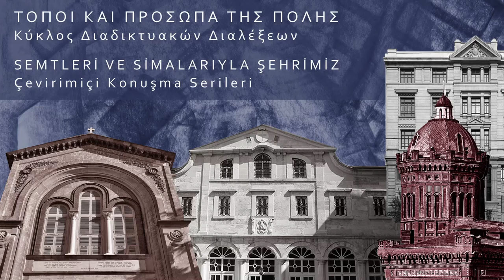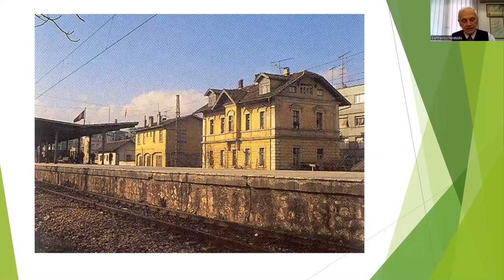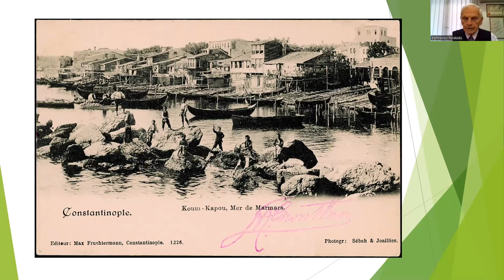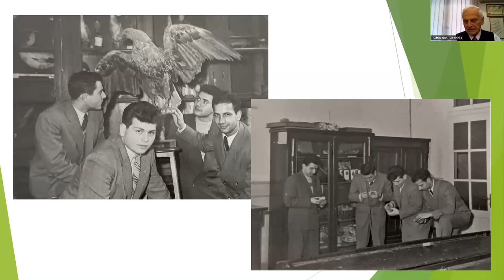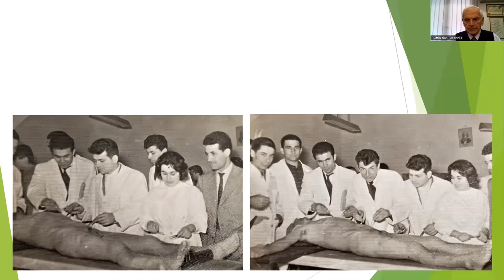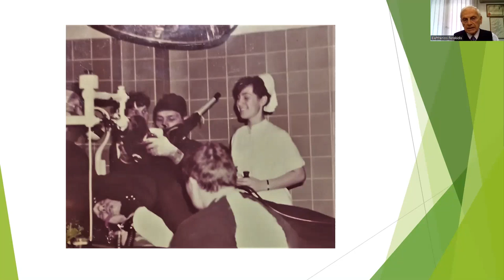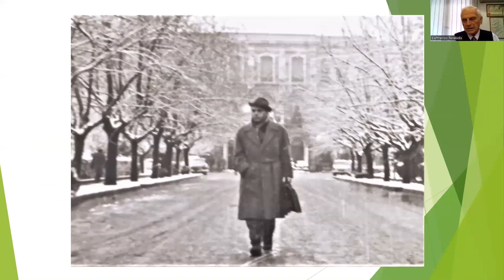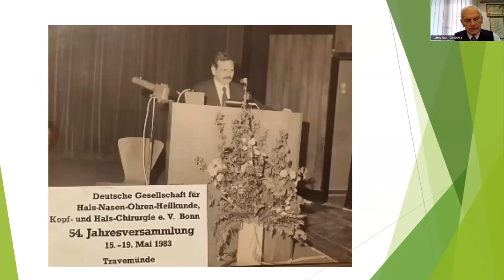Ελευθέριος Φερεκύδης, Ένας Κοντοσκαλιανός γιατρός. Ελευθέριος Φερεκύδης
Το Γενικό Προξενείο της Ελλάδας στην Κωνσταντινούπολη στο πλαίσιο των πολιτιστικών του δράσεων και της προβολής της ιστορικής Συλλογής Σακκουλίδη, η οποία στεγάζεται στο Σισμανόγλειο Μέγαρο, σε συνεργασία με την Εταιρεία Μελέτης της καθ’ Ημάς Ανατολής συνεχίζει τον δ΄κύκλο διαδικτυακών διαλέξεων υπό τον τίτλο «Τόποι και Πρόσωπα της Πόλης» για την πρόσφατη ιστορία του Ελληνισμού της Πόλης.
Ακαδημαϊκός συντονισμός προγράμματος:
Ευαγγελία Αχλάδη, Υπεύθυνη Βιβλιοθήκης Σισμανογλείου Μεγάρου
Σάββας Τσιλένης, Πρόεδρος της Εταιρείας Μελέτης της Καθ’ Ημάς Ανατολής.

Ελευθέριος Φερεκύδης.
Γεννήθηκε στην Κωνσταντινούπολη. Είναι απόφοιτος του Ζωγραφείου Λυκείου και της Ιατρικής Σχολής του Παν/μίου Κωνσταντινούπολης. Έχει αποκτήσει τον τίτλο ειδικότητας της Ωτορινολαρυγγολογίας, και έχει εργασθεί  ως Επιμελητής και ως Αναπλ. Διευθυντής στη Δυτ. Γερμανία. Εν συνεχεία διετέλεσε Επιμελητής, Λέκτορας, Υφηγητής, Επίκουρος Καθηγητής, Αναπληρωτής Καθηγητής  και τακτικός Καθηγητής  στο Πανεπιστήμιο  Αθηνών. Από το 2000 μέχρι το 2008 διετέλεσε Διευθυντής Καθηγητής της Ωτορινολαρυγγολογικής Κλινικής του Παν/μίου Αθηνών στο Ιπποκράτειο Νοσοκομείο. Είναι μέλος πολλών  Επιστημονικών Εταιρειών, Eλληνικών και ξένων, και μέλος συντακτικής επιτροπής Επιστημονικών Περιοδικών ελληνικών και ξένων. Διετέλεσε Εκπαιδευτής της Αμερικανικής και Γερμανικής Ακαδημίας  Ωτορινολαρυγγολογίας και Χειρουργικής Κεφαλής και Τραχήλου. Υπήρξε Επισκέπτης Καθηγητής Ωτορινολαρυγγγολογικών Κλινικών στη Γερμανία και Αμερική. Έχει συγγράψει μεγάλο αριθμό  ξενόγλωσσων μελετών σε  περιοδικά του εξωτερικού όπως και σε ελληνικά περιοδικά και βιβλία. Υπήρξε Πρόεδρος της Πανελλήνιας Εταιρείας Ωτορινολαρυγγολογίας, της Ωτορινολαρυγγολογικής Εταιρείας Αθηνών, Πρόεδρος της Εξεταστικής Επιτροπής χορήγησης Ειδικότητας και Πρόεδρος ειδικής επιτροπής του Κεντρικού Συμβουλίου Υγείας. Έχει τιμηθεί με το Χρυσό Μετάλλιο Le Prieure de Saint Marc του Αγίου Μάρκου του Πατριαρχείου Αλεξανδρείας, του Χρυσού Σταυρού της Εκκλησίας Δωδεκανήσου του Οικουμενικού Θρόνου. Ακόμη έχει τιμηθεί από την Πανελλήνια Εταιρεία Ωτορινολαρυγγολογίας, την Εταιρεία Αθηνών, την Πανελλήνια Νευρολογική και Ωτολογική Εταιρεία για την εκ μέρους του την διεθνή αναγνώριση της Ελληνικής Ωτορινολαρυγγολογίας. Επί πλέον έχει ανακηρυχτεί τιμητικά σε Επίτιμο μέλος της Παγγερμανικής Εταιρείας Ωτορινολαρυγγολογίας όπως και Αντεπιστέλλον Μέλος της Γερμανικής ΩΡΛ Εταιρείας. Τέλος υπηρέτησε επί σειρά ετών την Κωνσταντινουπολίτικη ομογένεια ως ενεργό μέλος όπως και διαδοχικά ως Πρόεδρος Διοικητικών συμβουλίων Κωμσταντινουπολίτικων Σωματείων συγκεκριμένα του Σωματείου Ελλήνων Απελαθέντων εκ Τουρκίας και της Ενώσεως Κωνσταντινουπολιτών.

Elefterios Ferekidis, Kumkapılı doktor Elefterios Ferekidis

Yunanistan’ın İstanbul Başkonsolosluğu, kültürel etkinlikleri kapsamında ve Sismanoglio Megaro’da bulunan tarihi Sakkulidis Koleksiyonu’nun tanıtımı amacıyla, Doğu’nun Ortodoks Rumları İncelemeleri Cemiyeti (Eteria Meletis tis kath’ imas Anatolis – ΕΤ.ΜΕL.ΑΝ.) ile işbirliğinde, İstanbul’daki Helenizm tarihini konu alan “Semtleri ve Simalarıyla Şehrimiz” başlığıyla düzenlediği konferanslar dizisine devam ediyor.
Konferans Programı Koordinatörleri:
Evangelia Ahladi, Sismanoglio Megaro Kütüphane Sorumlusu
Savvas Tsilenis, Doğu’nun Ortodoks Rumları İncelemeleri Cemiyeti (ΕΤ.ΜΕL.ΑΝ.) Başkanı

Elefterios Ferekidis
Prof. Dr. Elefterios Ferekidis, Ailesi Nevşehir ilimizin İncesu ilçesi kökenli olup, kendisi 1941 yılında İstanbul'da doğmuş ve Zoğrafyan Lisesi'nden mezun olduktan sonra 1965 yılında İstanbul Üniversitesi Tıp Fakültesi'nden Doktor Diplomasını almıştır. 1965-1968 yılları arasında Almanya'nın Krefeld şehri Akademik Hastanesinde çalışıp KBB Uzmanlığını almış ve 1971 yılına kadar da orada Başasistan Yardımcısı olarak çalışmıştır. 1972 yılında Atina Üniversitesi 1. KBB Kliniğinde Başasistan olarak çalışmaya başlamış ve sırasıyla Lecturer, Asistan Profesör, Associate Profesör ünvanlarını aldıktan sonra da 2002 senesinde de Üniversite KBB Kliniği Direktörlüğüne atanmış ve Full Profesör ünvanını almıştır. Birçok Bilimsel Cemiyetlerin ve birçok yabancı Bilimsel Dergilerin Editör Kurulu üyesidir. Amerikan ve Alman KBB ve Baş-Boyun Cerrahisi Akademilerinde "Instructor" olarak Eğitmenlik yapmış, birçok Alman ve Amerikan KBB Kliniklerinde Misafir Profesör olarak bulunmuştur. Uluslararası Dergilerde çok sayıda Makaleleri ve Uluslararası Kitaplarda Bölümleri yayınlanmıştır. Kulak cerrahisinde Kondrotimpanoplasti (Chondrotympanoplasty) ve Microtraumatic Stapedetomy tekniklerini geliştirmiş ve Multifrekans Timpanometre'si ile bu tekniklerin avantajlarını ispatlamak için çalışmıştır. Yunanistan'da Panhelenic KBB Derneği Başkanı, Uzmanlık Sınav Komisyonu Başkanı ve Merkezi Sağlık Konseyi Özel Komitesi Başkanı olarak görevler yapmıştır. Birçok Bilimsel Otolarengoloji Dernekleri tarafından onurlandırılmış, American Academy of Otolaryngology muadili üyesi olup, Alman KBB Derneği Onursal Üyeliğine seçilmiştir.